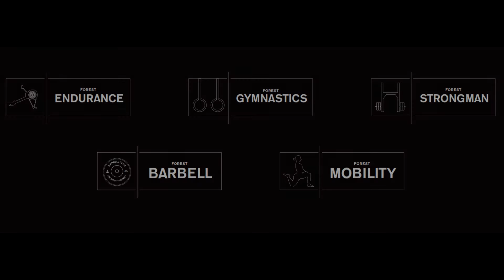CFF Forest Specialty Programs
Crossfit Forest offers five Specialty Programs to supplement your fitness training:

- Forest Barbell
- Forest Gymnastics
- Forest Endurance
- Forest Strongman
- Forest Mobility